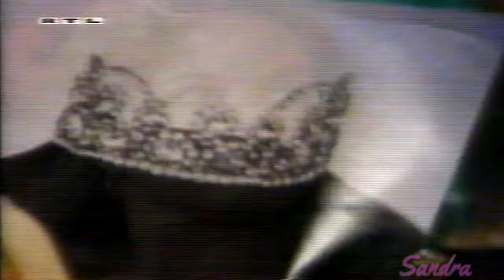Santa Barbara Episode 1615 German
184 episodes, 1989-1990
A Martinez ... Cruz Castillo
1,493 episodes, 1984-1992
Marcy Walker ... Eden Capwell / ...
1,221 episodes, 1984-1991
Nancy Lee Grahn ... Julia Wainwright / Capwell / ...
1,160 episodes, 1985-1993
Jed Allan...C.C. Capwell
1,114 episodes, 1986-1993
Robin Mattson ... Gina Timmons / ...
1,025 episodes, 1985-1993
Judith McConnell ... Sophia Capwell / ...
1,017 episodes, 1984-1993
Michelle Nicastro ... Sasha Schmidt / ...
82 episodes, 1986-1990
Nicolas Coster...Lionel Lockridge
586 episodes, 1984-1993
Louise Sorel...Augusta Lockridge
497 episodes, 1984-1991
Frank Runyeon ... Michael Donnelly / ...
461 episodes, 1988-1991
Carrington Garland...Kelly Capwell
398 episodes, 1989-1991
Roscoe Born ... Robert Barr / ...
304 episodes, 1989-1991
Richard Eden...Brick Wallace
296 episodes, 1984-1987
John Callahan...Craig Hunt
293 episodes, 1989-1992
Karen Moncrieff ... Cassandra Benedict / ...
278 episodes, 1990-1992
Jack Wagner Jack Wagner ... Warren Lockridge
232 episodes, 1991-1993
Margarita Cordova Margarita Cordova ... Rosa Andrade
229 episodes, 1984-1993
Nina Arvesen ... Angela Cassidy / ...
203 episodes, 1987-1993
Steve Uzzell...Clyde